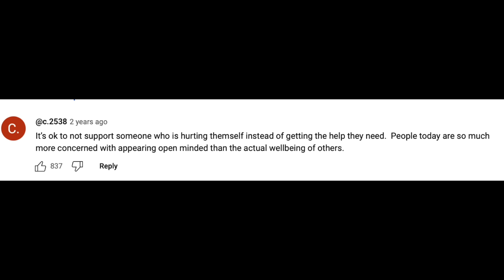The Most Extreme Cheek Filler Ever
What do you guys think? Is this harmless or a bit unhinged? Or both...? rofl